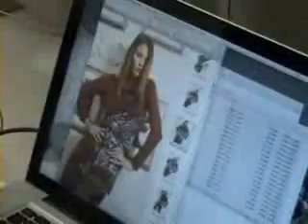2010-2011 FALL WINTER backstage PAOLA DAVOLI ITALY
Fashion photo shooting at Scenes location in Soliera Modena Italy
Paola Davoli fashion creations preview on Fall Winter 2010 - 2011 knitwear and apparel